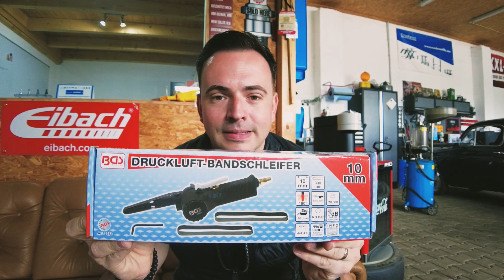Karosseriebauwerkzeug für die kommenden Projekte Was fehlt noch in der Kiste ???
Hallo Freunde,
Ich bin gespannt was ihr in den Kommentaren schreibt welches Werkzeug noch fehlt… Hier die Links zu den vorgestellten Videos.

Druckluft-Trennschneider*

Meine Empfohlenen Werkstattbasics:
*Werkstattlampe - Akku:

Meine aktuellen Partner die ich absolut empfehlen kann!

Somit helft Ihr mir beim erstellen hochwertigerer Videos mit besserem Equipment! Ich bin dankbar für jede Unterstützung!